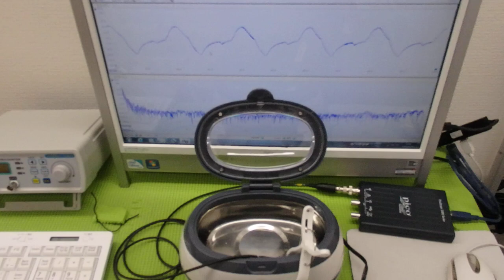超音波と表面弾性波（オリジナル超音波システムの開発技術） ultrasonic-labo